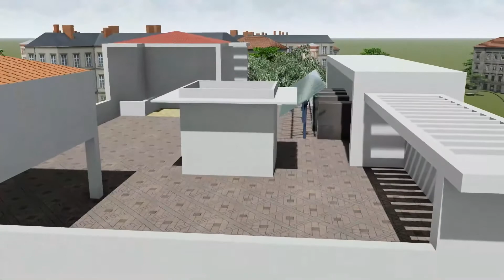CalmeT_updated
With terrace